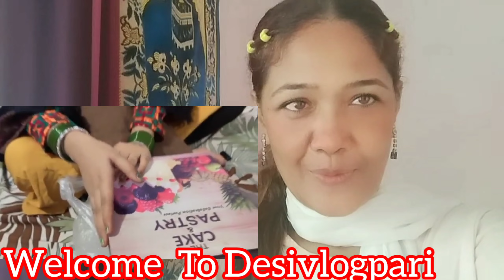18 lakh की पार्टी कुछ इस तरह बनाई🎂देखो भगोड़ी का ड्रामा seemasachin10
18 lakh की पार्टी कुछ इस तरह बनाई🎂देखो भगोड़ी का ड्रामा seemasachin10